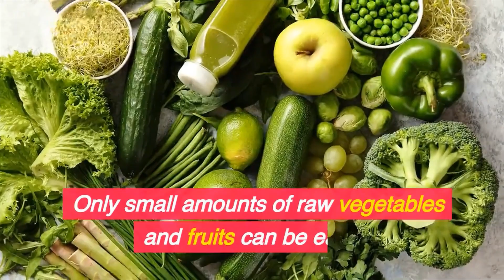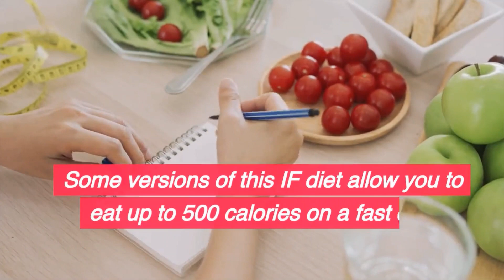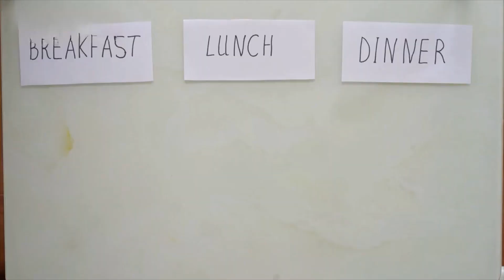Part - 8 IFF other types of intermittent fasting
Although 24-hour and 16:8 intermittent fasting are the two most popular types, there are several others. In this video, we’ll discover about “Other Types of Intermittent Fasting”Here, we’ll take a closer look at five other kinds of fasting regimes that several people follow.